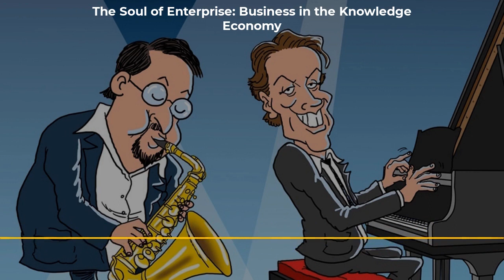Interview with Andrew Stuttaford — The Soul of Enterprise: Business in the Knowledge Economy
Episode number — Ron and Ed welcome Andrew Stuttaford to the show this week. Andrew edits National Review's Capital Matters which focuses on financial and economic coverage.